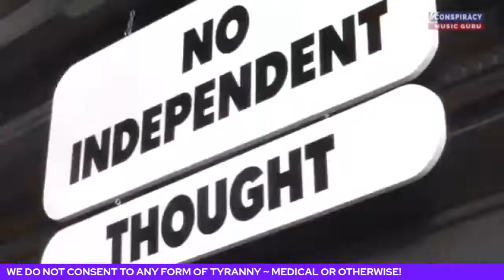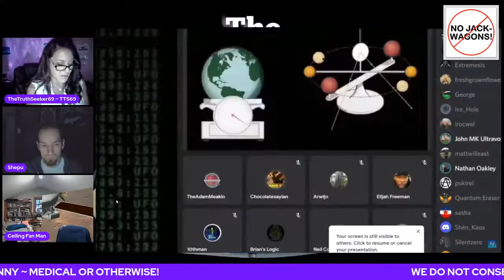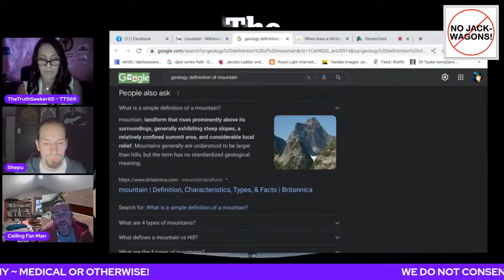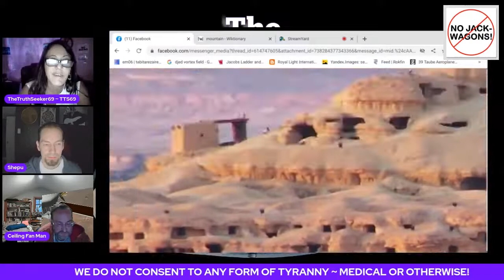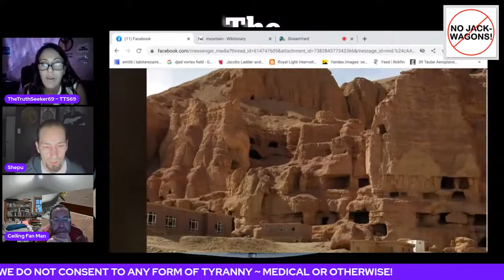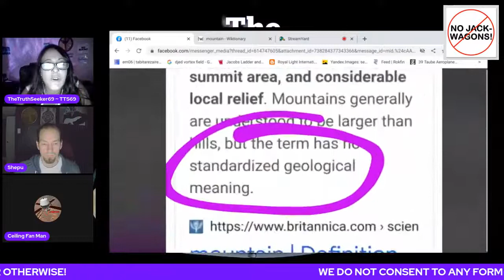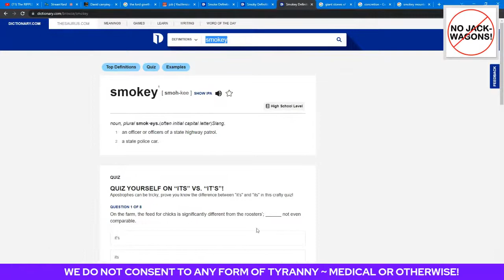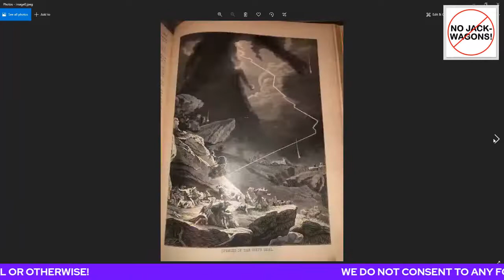CONDEMNATION WITHOUT INVESTIGATION IS THE HEIGHT OF IGNORANCE ! with CFM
In this one Jen shows us the meaning of mountains and we take a look at some places around the plane and CFM joins us to discuss other things

If you want to support me and my work here is the link to my PayPal